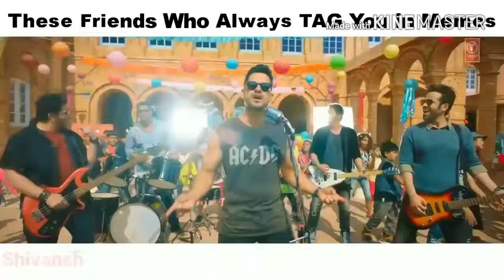Facebook Story On Bollywood Style | Bollywood Vines